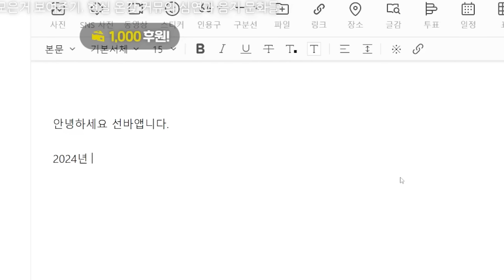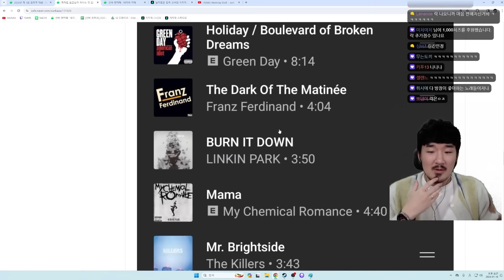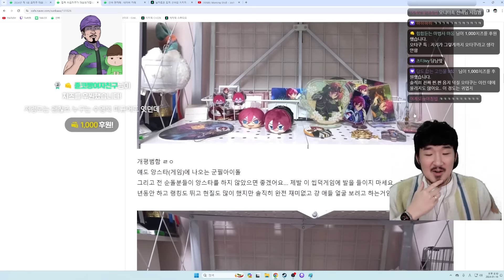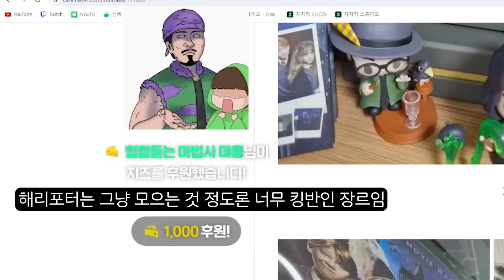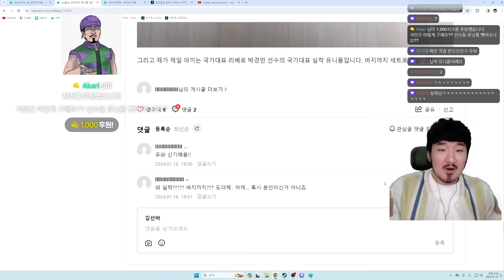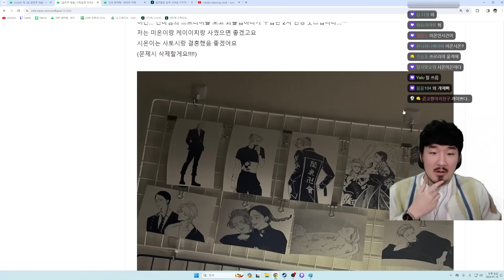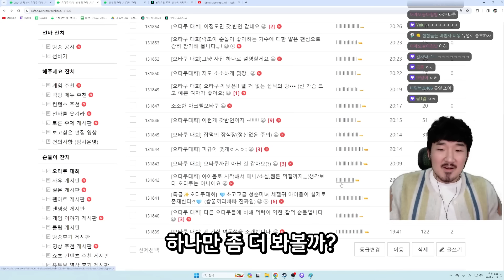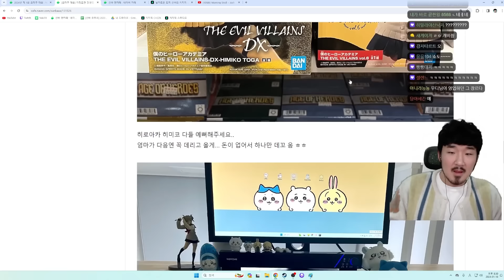나… 뭔가 저질렀네…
오타쿠대회를 열었습니다